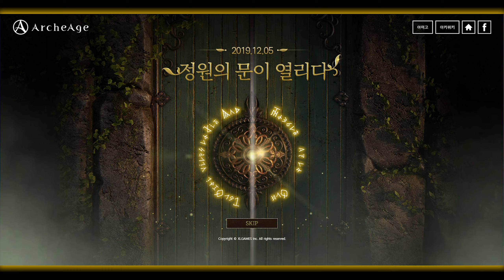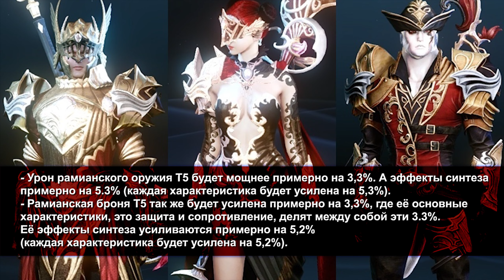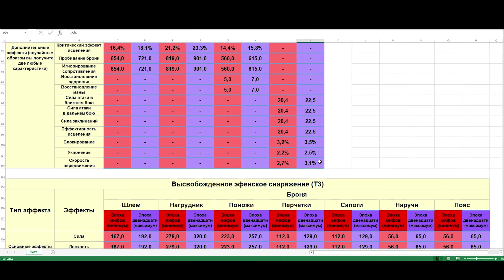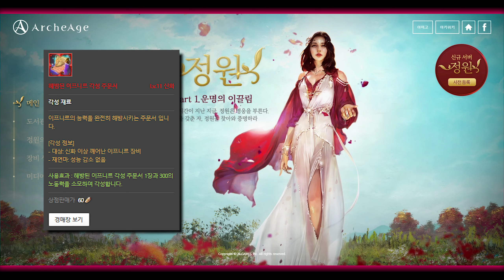Archeage 6.5 - Рамианка Т5 / Эфен Т3 / Топ оружие и броня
Сегодня рассмотрим новое топовое "Рамианское снаряжение" Т5 и "Эфенское снаряжение" Т3. Насколько оно будет сильнее? А как его получить?...
Mr. Kubik - Это игровой канал, здесь вы найдёте: прохождение, летсплеи (let's-play), по играм как: MMORPG ArcheAge, Dying Light, Jurassic World Evolution и др.

СИСТЕМНЫЕ ТРЕБОВАНИЯ

Минимальные требования игры Archeage

Процессор: i3 3550 \ AMD Fx 3500
Видео плата: Radeon R7 360 или GTX 650 Ti
Оперативная память: 4Gb
Звук: DirectX 9.0
Жесткий диск (Винчестер): 50 Gb
Интернет: Высокоскоростной
Операционная система: Windows XP/Windows Vista /
Windows 7 и 8 / Windows 10

Рекомендуемые требования игры Archeage

Процессор: i7-2600k (4.4GHz) \ Ryzen 5 2500x
Видео плата: R9 380 или GTX 970
Оперативная память: 8Gb
Звук: DirectX 9.0 / DirecX 11 / DirecX 12